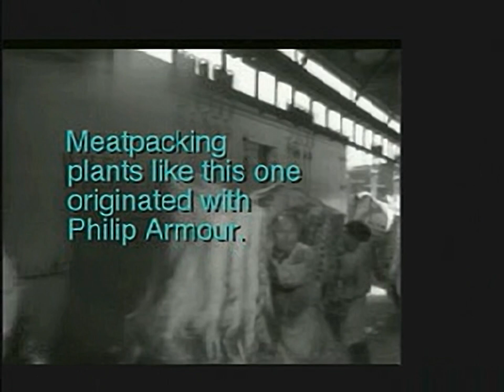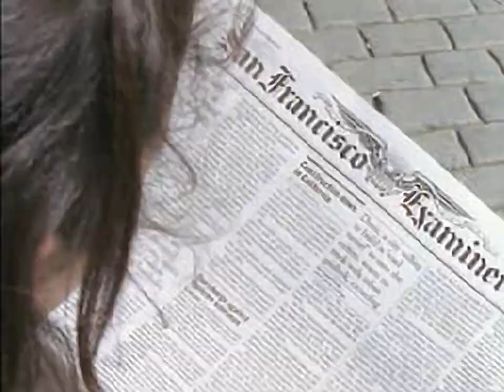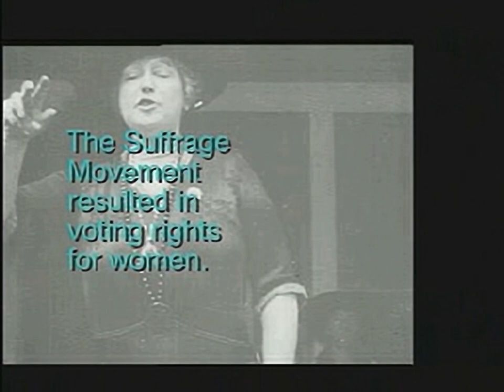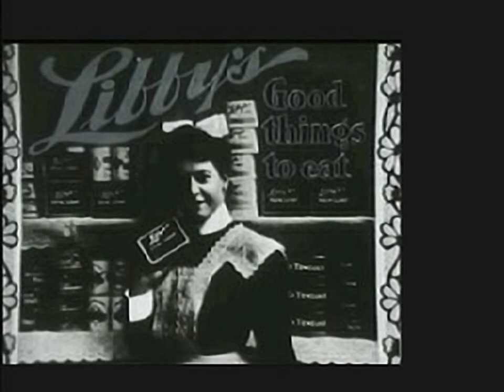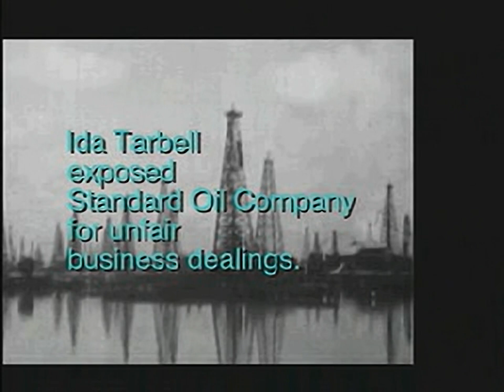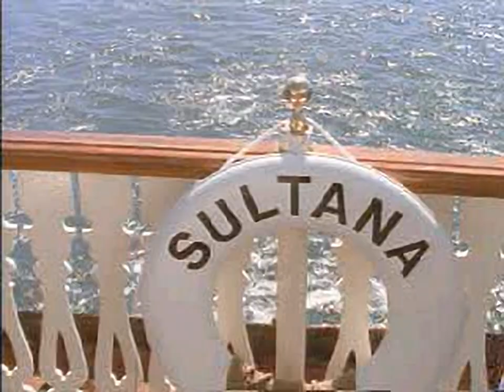Str.at.e.s. 8 - Riddle Wrangler! - all videos for the Playstation 1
00:00 -  MOVIES.PAK[10]
00:14 -  MOVIES.PAK[11]
01:05 -  MOVIES.PAK[12]
01:29 -  MOVIES.PAK[13]
01:44 -  MOVIES.PAK[14]
01:50 -  MOVIES.PAK[15]
01:57 -  MOVIES.PAK[16]
02:14 -  MOVIES.PAK[17]
02:22 -  MOVIES.PAK[18]
02:26 -  MOVIES.PAK[19]
02:31 -  MOVIES.PAK[1]
04:07 -  MOVIES.PAK[20]
04:13 -  MOVIES.PAK[21]
04:18 -  MOVIES.PAK[22]
04:24 -  MOVIES.PAK[23]
04:30 -  MOVIES.PAK[24]
04:37 -  MOVIES.PAK[25]
04:45 -  MOVIES.PAK[26]
04:51 -  MOVIES.PAK[27]
04:57 -  MOVIES.PAK[28]
05:14 -  MOVIES.PAK[29]
05:41 -  MOVIES.PAK[2]
07:10 -  MOVIES.PAK[30]
07:35 -  MOVIES.PAK[31]
07:57 -  MOVIES.PAK[32]
09:02 -  MOVIES.PAK[33]
09:43 -  MOVIES.PAK[34]
10:56 -  MOVIES.PAK[35]
11:16 -  MOVIES.PAK[36]
11:36 -  MOVIES.PAK[37]
12:24 -  MOVIES.PAK[38]
12:47 -  MOVIES.PAK[39]
13:04 -  MOVIES.PAK[3]
15:24 -  MOVIES.PAK[40]
15:51 -  MOVIES.PAK[41]
20:29 -  MOVIES.PAK[4]
22:43 -  MOVIES.PAK[5]
24:02 -  MOVIES.PAK[6]
24:37 -  MOVIES.PAK[7]
25:09 -  MOVIES.PAK[8]
25:49 -  MOVIES.PAK[9]